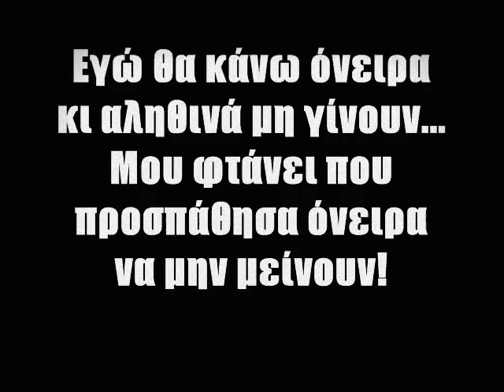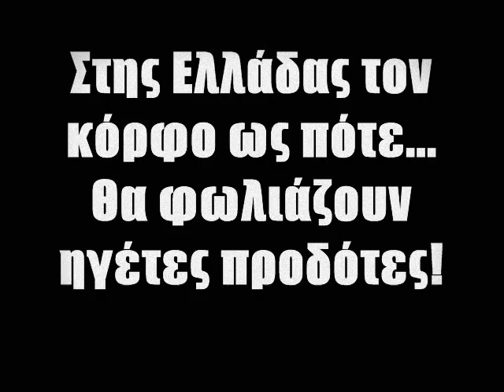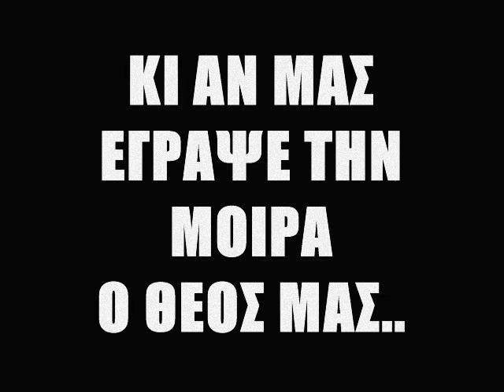Notis Sfakianakis - Το αγγελούδι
Μουσική  - Στίχοι: Βασίλης Δήμας

Κάποιοι άνθρωποι, απάνθρωποι και ψεύτες
υπεξαίρεσαν τα πάντα σαν τους κλέφτες.
Για τον κόσμο που γεννήθηκα λυπάμαι
δεν σας κρύβω πως το αύριο φοβάμαι.

Μ' έχει κάνει το παρόν μου υλιστή
και το μέλλον μου δεινό αλχημιστή.
Σωστά συμπεριφέρομαι, ποτέ μου δεν επαίρομαι,
γελάω μα δεν χαίρομαι.

Ένα αγγελούδι μες στους δρόμους
πήρε τα προβλήματα στους ώμους.
Κι όλο ζητιανεύει στα φανάρια
πίσω από των αμαξιών τα χνάρια.

Πείτε μου ποιός έχει την ευθύνη
που γυρεύει ελεημοσύνη.
Ποιά πατρίδα, ποιά δικαιοσύνη
όνειρα στο αγγελούδι δίνει.

Με τραγούδια της καρδιάς μου πάντα θέλω
όλα αυτά που ενοχλούν να καταγγέλω.
Παραδόπιστοι που ζούνε για το χρήμα
έχουν πάρει εξουσία κι είναι κρίμα.

Ένα αθώο και ευάλωτο κορμί
χαρτομάντηλα πουλάει για ψωμί.
Πάντα αντιπαρέρχομαι, στα μέτρα τους δεν έρχομαι,
θυμώνω και τους μέμφομαι.

Πείτε μου ποιος έχει την ευθύνη
που γυρεύει ελεημοσύνη.

Και αν μας έγραψε την μοίρα ο θεός μας
η αγάπη κι η αλήθεια οδηγός μας!